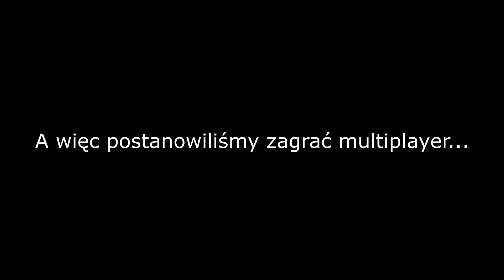Kampania WRZEŚNIOWA,Rajd na PARYŻ (Hoi4 multi wojna widzów)